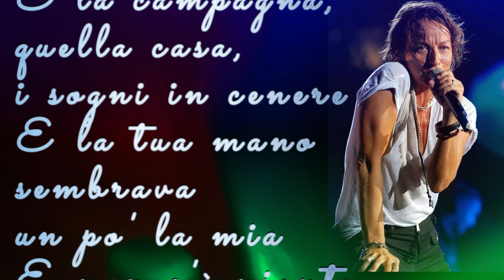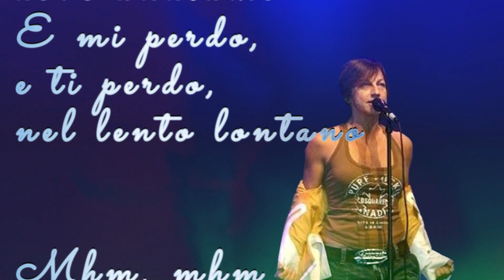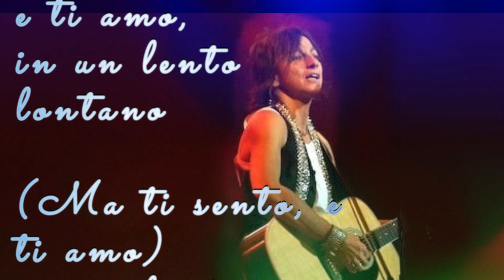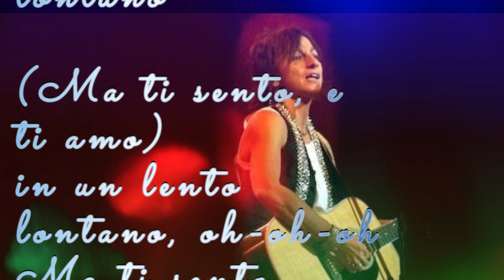lento lontano con testo-Gianna Nannini